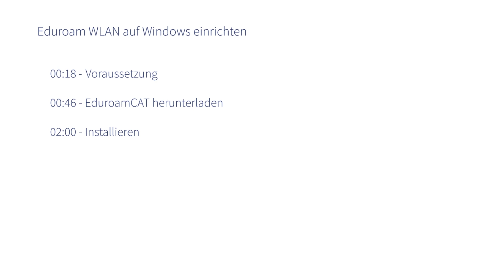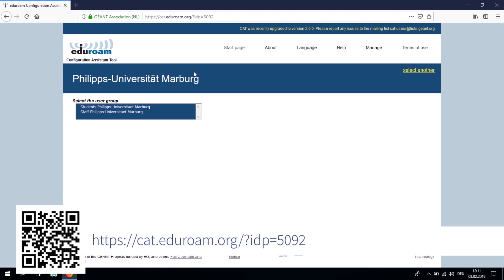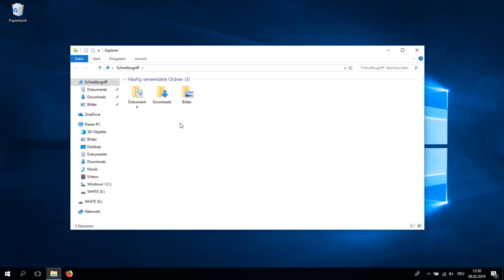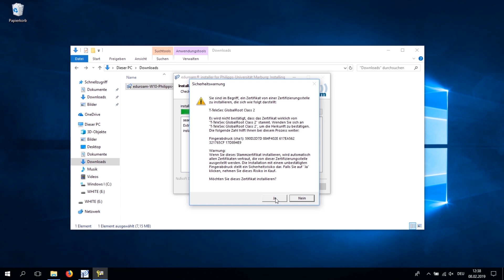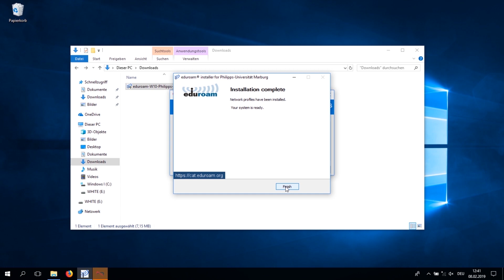Eduroam-WLAN einrichten in Windows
Studierende und Mitarbeiter/innen der Philipps-Universität Marburg brauchen auch an anderen Universitäten nicht erst einen Gastzugang beantragen, sondern können sich direkt mit ihrem vorhandenen Stud/Staff-Login im sogn. Eduroam-Netzwerk einloggen.

Das Video erklärt, wie dieser Zugang auf einem Windows-PC/Laptop mittels der Software EduroamCut hergestellt werden kann.

Bei Problemen und Fragen stehen im HRZ die Help-Desks und eine "Schritt für Schritt"-Anleitung zur Verfügung.